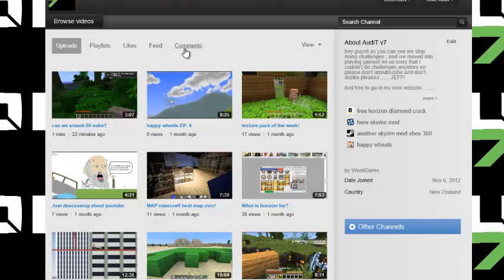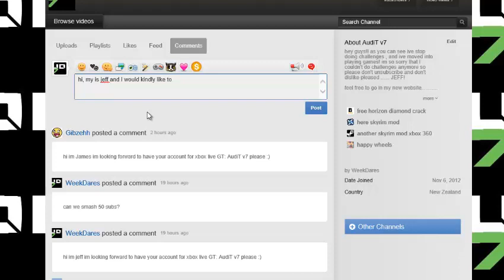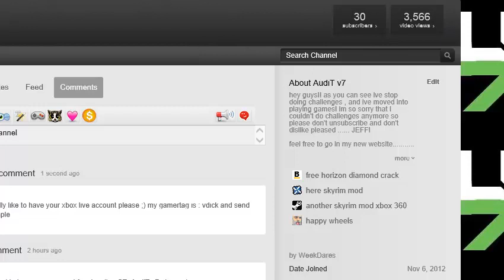Xbox live FREE ACCOUNT!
this is what you should write down bellow

UNLOCKS
BO2 -- 4th prestige
        -- kills 12244
        -- sniper kills v
            assult ripple kills v
            shotgun kills v

            diamond camo unlocked for sniper

mw2 11th prestige challenge lobby
mw3 6th prestige
BO 1st prestige

and many more games

GAME FULL VERSION UNLOCKS

MINECRAFT
TERRARIA
COUNTERSTRIKE